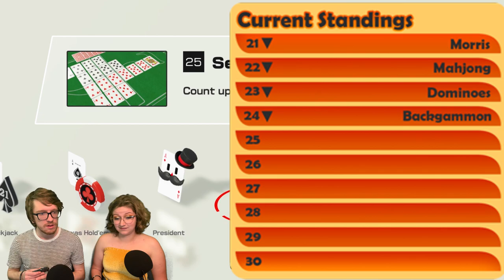Ranking ALL 51 Clubhouse Games - Part 3 (Games 21-30) - The Co-Op Couch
Welcome back to another episode in our let's play (and rank) all 51 Clubhouse games! Today, card games have taken over the episode. We play gambling games such as BlackJack and Texas Hold 'Em and then other international classics like Last Card (Uno)!

And check out our video on the newly-released Xenoblade Chronicles: Definitive Edition